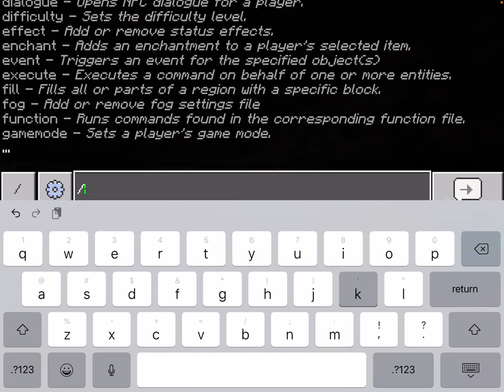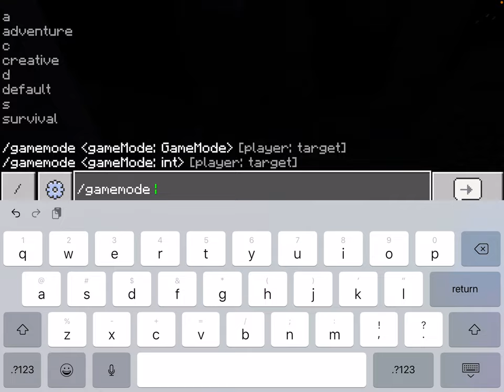I reviewed the old texture pack of minecraft (cringe video warning)